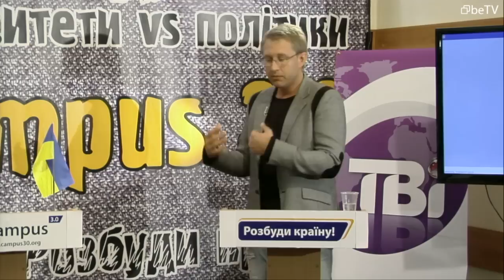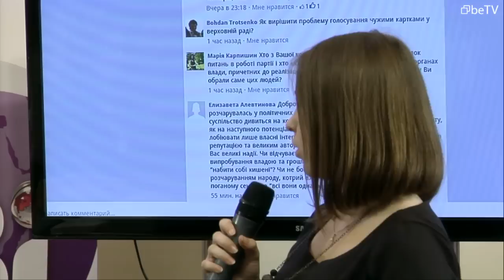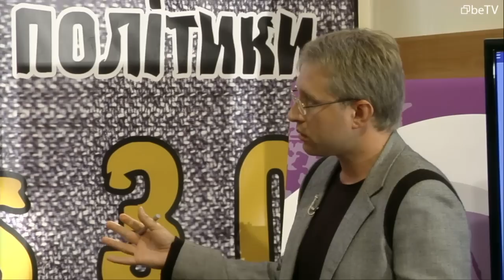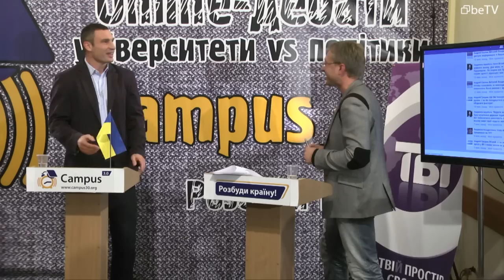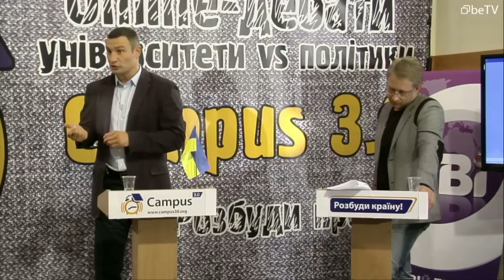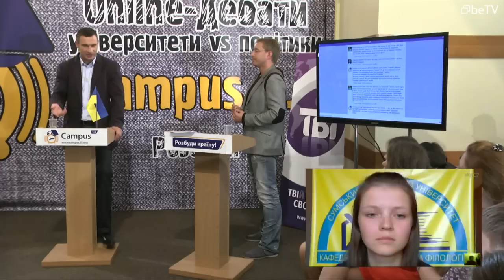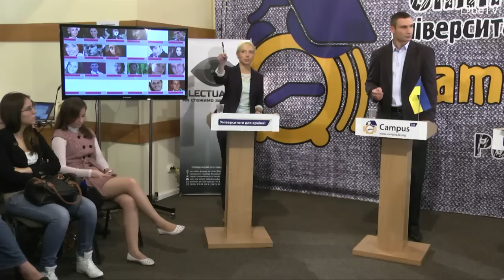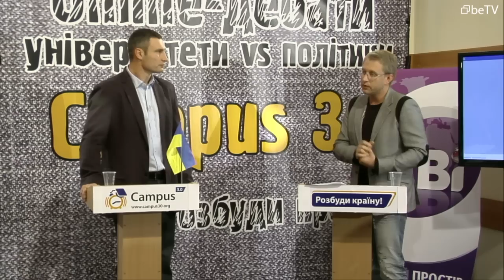Онлайн-кампус виборців: Віталій Кличко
12 вересня 2012
Онлайн-кампус виборців: дебати з політиками
випуск 4: Віталій Кличко

Проект об'єднання Campus 3.0 — «Онлайн-кампус виборців». Раз на тиждень у прямому ефірі на гострі запитання журналістів і представників університетської спільноти з різних регіонів України відповідатимуть лідери провідних політичних партій, що беруть участь у передвиборчій гонці.

Гість четвертої програми — лідер партії УДАР Віталій Кличко
модератори: Віталій Гайдукевич та Інга Вишневська